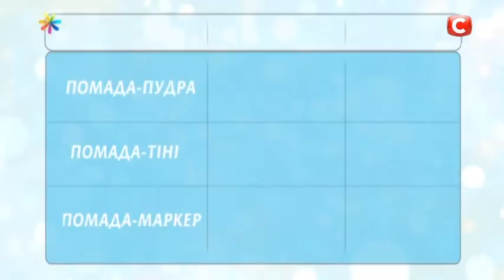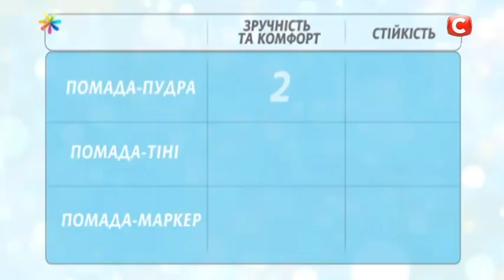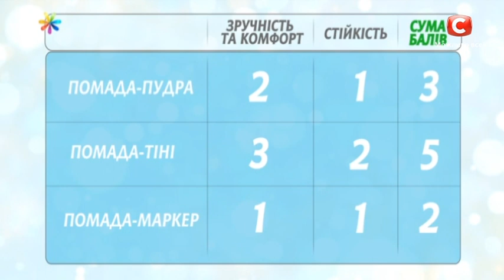Как выбрать стойкую помаду для губ: советы Лены Мельник – Все буде добре. Выпуск 1097 от 02.10.17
Среди визажистов все большую популярность набирают помады, отличающиеся своей супер стойкостью – помада-маркер, помада-тени и помада-пудра. Но какую из новинок действительно стоит покупать, а какую лучше оставить на полке магазина? Сегодня, с помощью своих тестов, Лена Мельник расскажет, как выбрать стойкую помаду для губ.